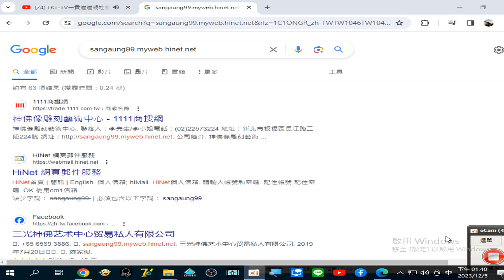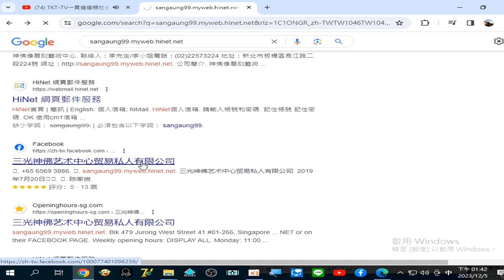分享 神佛像雕刻藝術中心#三光神佛像藝術中心 官方神像雕刻 錄製 2023 12 05 13 40 43 871